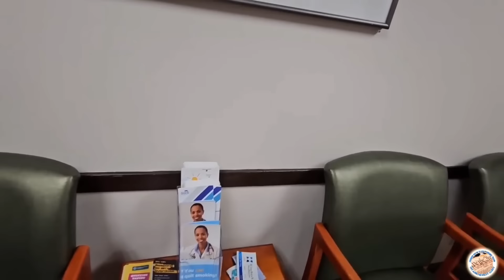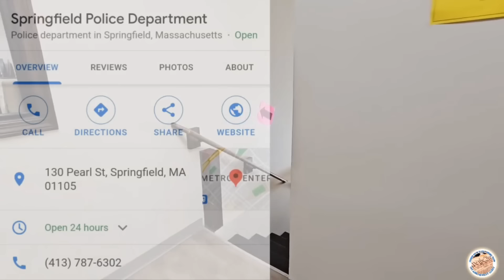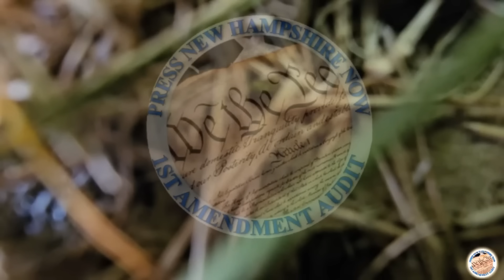FRAUDITOR FINALLY ARRESTED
In today's exciting episode, we get to see PressNHnow pushed down the stairs, not really, even though that is what he titled his video for clickbait, but we do get to see him arrested so that's a WIN in my book.